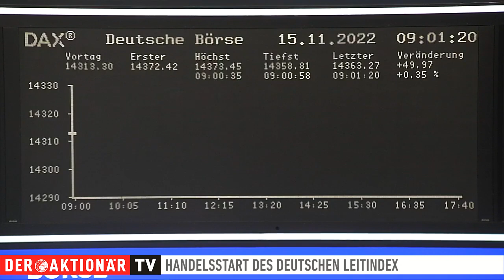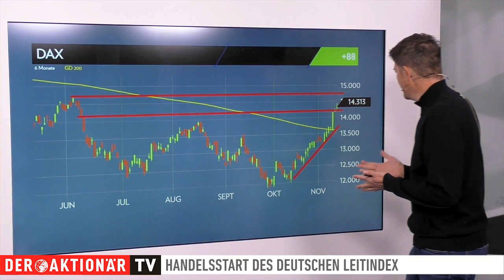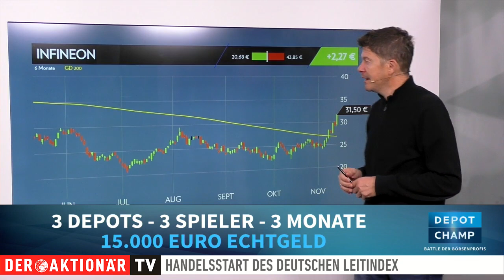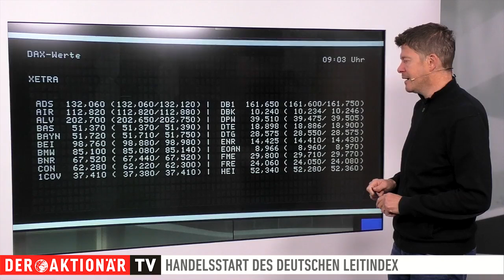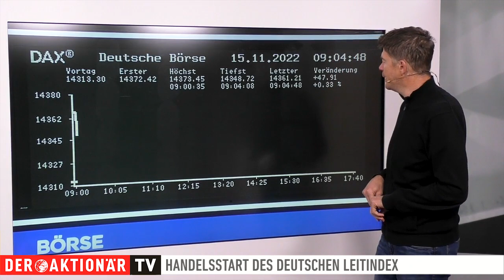DAX-Check: Manche Indikatoren mittlerweile im überkauften Bereich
Der DAX markierte gestern ein Fünf-Monatshoch. Am Ende des Tages ging er mit einem Zugewinn von 0,62 Prozent aus dem Handel. Damit schloss er bei 14.313 Punkten.